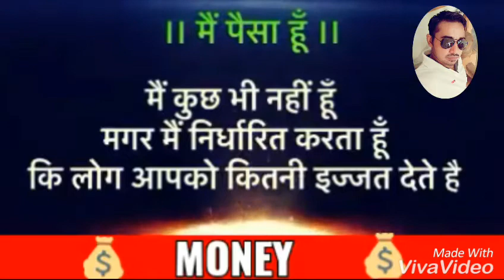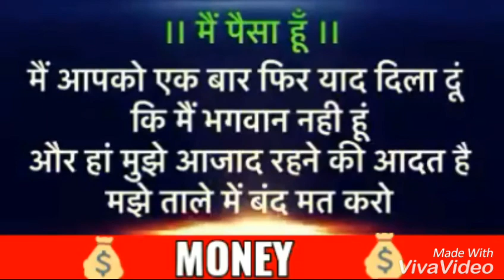मै पैसा हूँ।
23 February 2018